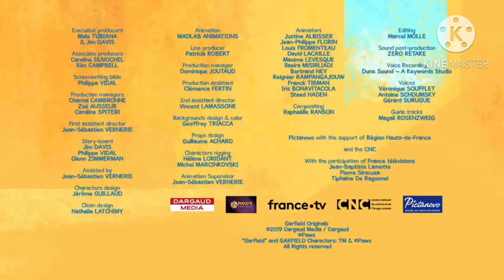Fearful Harmony was destroyed & Fails